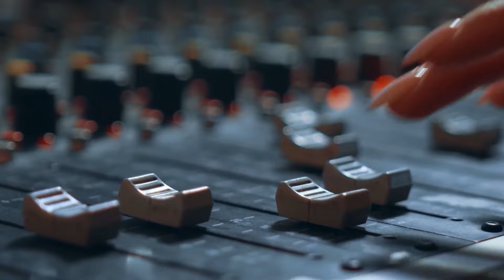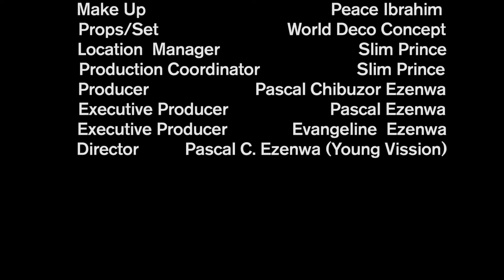𝐂𝐨𝐦𝐦𝐞𝐧𝐭 𝐋𝐚 𝐕𝐢𝐞 𝐃'𝐮𝐧 𝐏𝐚𝐮𝐯𝐫𝐞 𝐕𝐞𝐧𝐝𝐞𝐮𝐫 𝐃𝐞 𝐅𝐫𝐮𝐢𝐭𝐬 𝐚 𝐂𝐡𝐚𝐧𝐠é 𝐏𝐨𝐮𝐫 𝐃𝐞 𝐁𝐨𝐧 - 𝐅𝐢𝐥𝐦 𝐍𝐢𝐠𝐞𝐫𝐢𝐚𝐧 𝐄𝐧 𝐅𝐫𝐚𝐧𝐜𝐚𝐢𝐬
Af/Name: French Fine Girl Madness